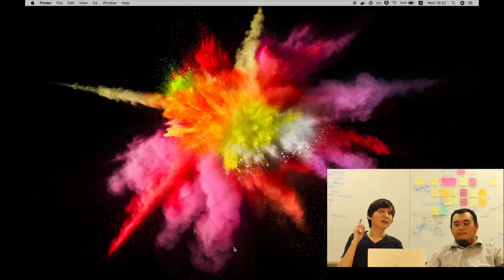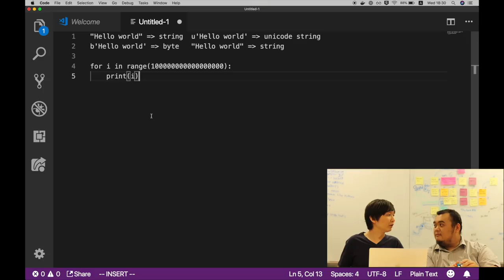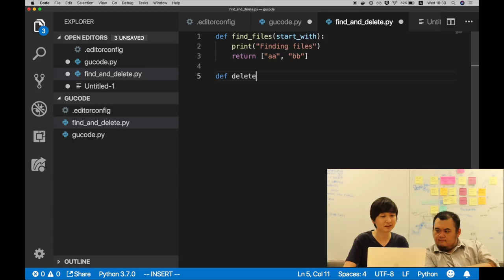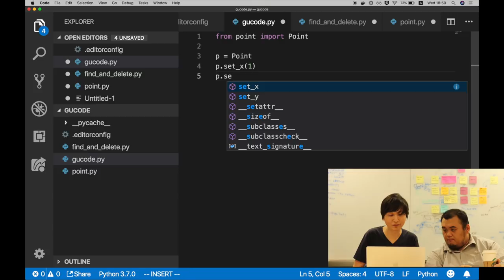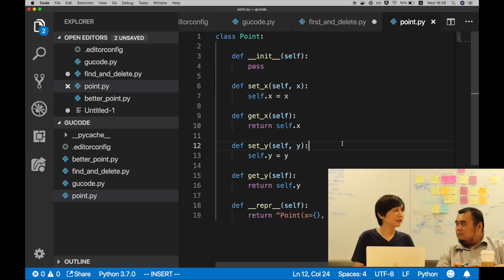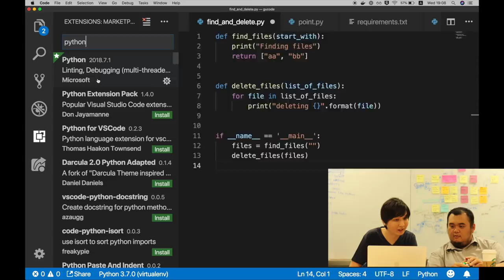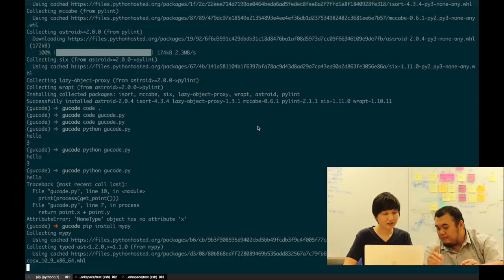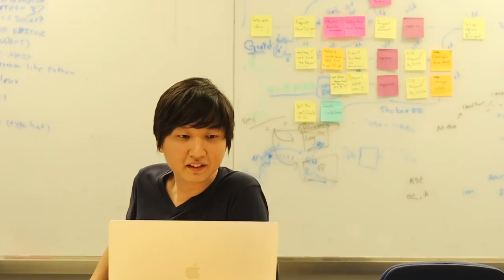Gucode S2 EP06 : Civil Python